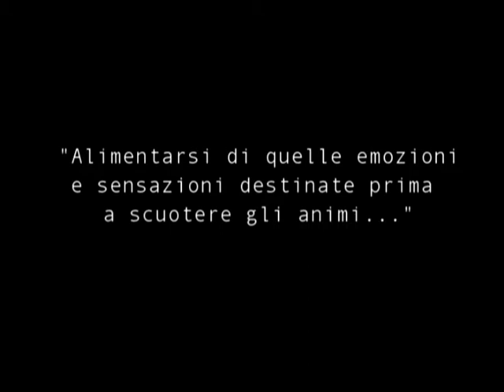Luci ed Ombre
Mostra fotografica "Luci ed ombre, riflessi in musica ed emozioni"
Lampi e sguardi musicali raccolti al buio del palcoscenico.
Visioni live di Gianluigi Esposito

Roma, 3-16 maggio 2009

Photo by gianes.